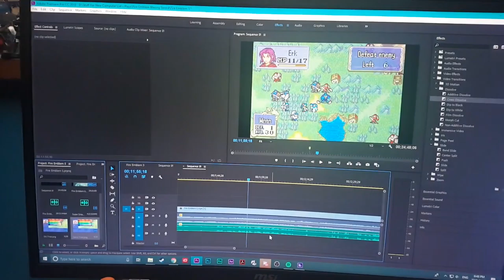Chinese Food 11.26.2018